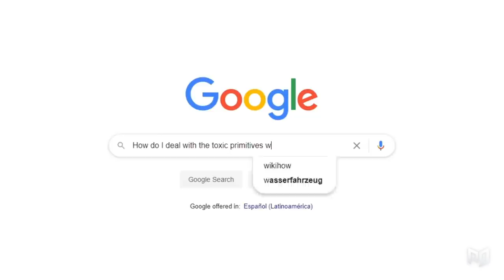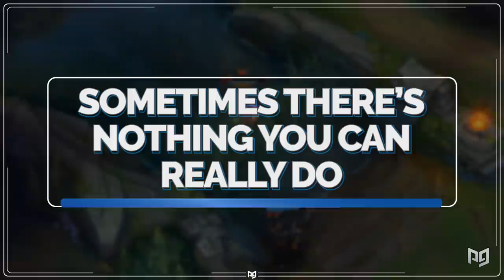How To Deal With TOXIC Players & Teammates in League of Legends